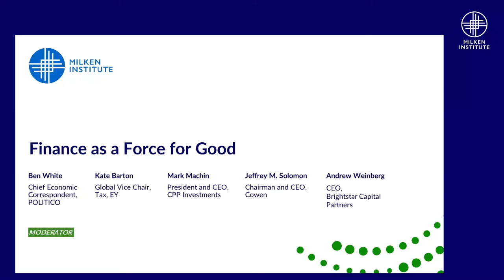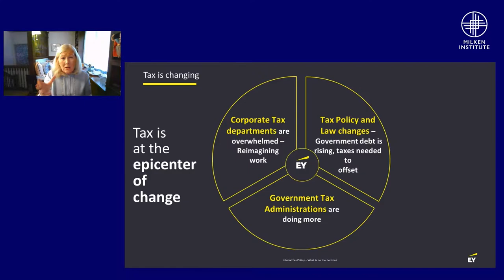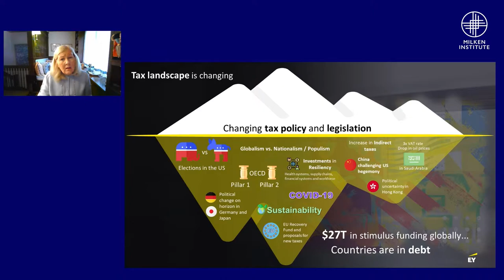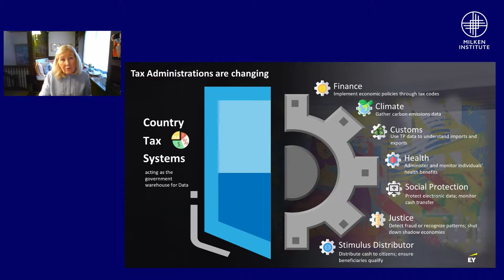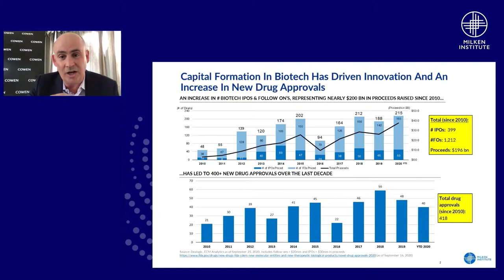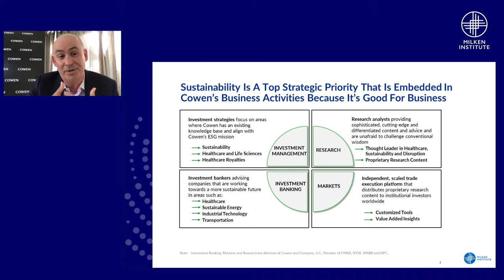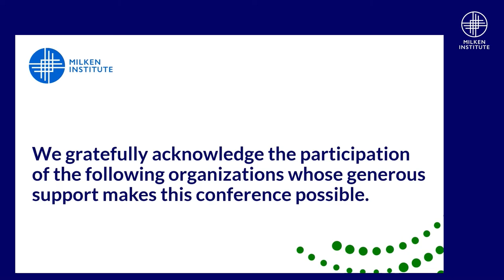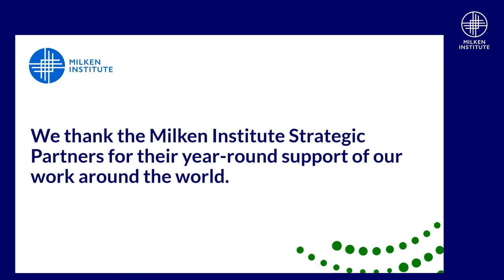Finance as a Force for Good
Free markets have elevated billions of people out of poverty. Yet the title of this session—Finance as a Force for Good—would earn more eye-rolling than approving nods from most of today's society. Is the skeptical perception due to the still-vivid aftermath of the Great Recession and the current pandemic? Or does it reflect a much more profound shift in society's view of financial markets? Either way, there are lessons to be learned and changes needed for the future. Should regulatory measures ensure that markets allocate money to companies that make a societal contribution to global challenges, or can we trust markets to achieve the most desirable outcome through demand and supply.

Moderator
Ben White
Chief Economic Correspondent, POLITICO

Speakers
Kate Barton
Global Vice Chair, Tax, EY

Mark Machin
President and CEO, CPP Investments

Jeffrey M. Solomon
Chairman and CEO, Cowen

Andrew Weinberg
Founder, Managing Partner and CEO, Brightstar Capital Partners